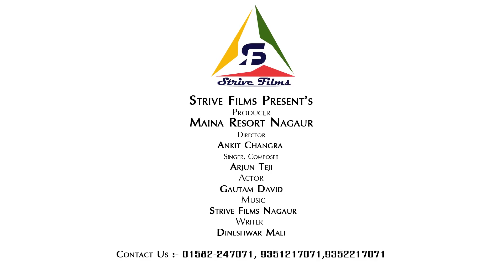ओ सोनिये नहीं जीना तेरे बिन | Hindi Sad Song | Full Video | Arjun Teji| Goutam Devid |RDC Rajasthani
To Join Whats App Group Give Miss Call or Send Hi! on : 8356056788

Song : O Soniye Nahi Jeena Tere Bin
Singer & Composer : Arjun Teji
Writer : Dineshwar Mali
Actor : Goutam Devid (G Star Dance Academy)
Music Label : Strive Films Nagaur, Mushtaq Ali